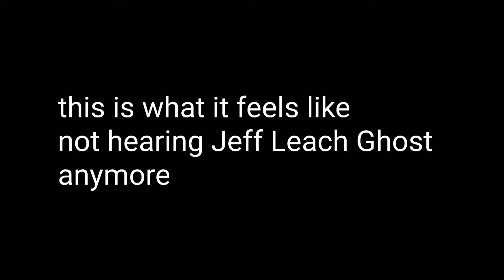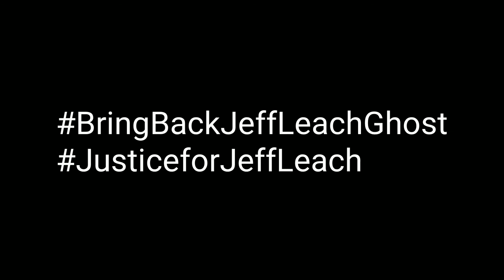This is what it feels like not hearing Jeff Leach Ghost anymore in CODM